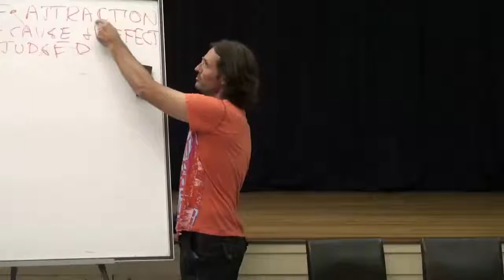Am I Suppressing My Fear? Law of Attraction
FULL ORIGINAL:
20100125 The Human Soul - Emotions, Truth & Judgment

Cut:
2h13m08s – 2h15m02s